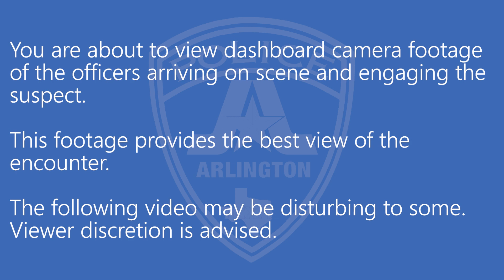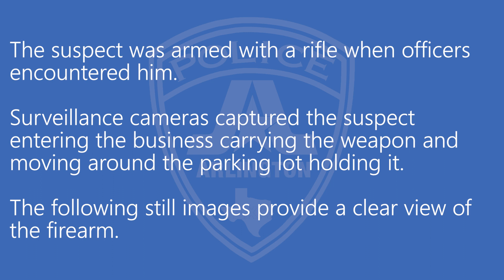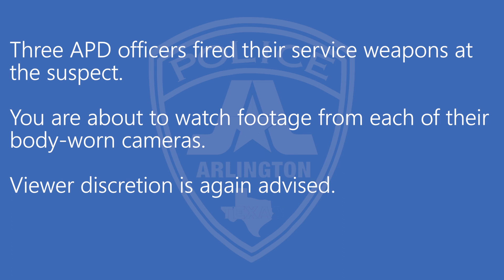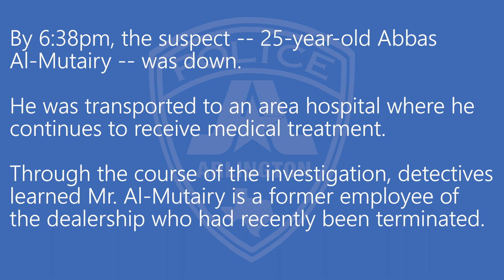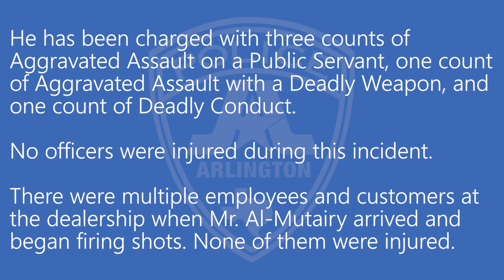Arligton police release bodycam video of shooting at car dealership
Arlington Police released sections of the dashboard camera and body-worn camera video from the shooting at a local car dealership on September 28, 2023.